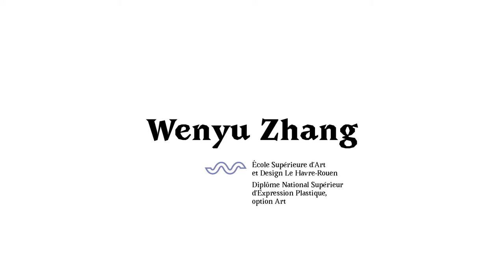Wenyu Zhang - École Supérieure d’Art et Design Le Havre-Rouen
Diplôme National Supérieur d’Expression Plastique, option Art
"Manière d'hybrider des mondes - Diplômé·e·s 2020 Art, Architecture, Design en Normandie"
Commissariat : Matthieu Lelièvre
Église Saint-Nicolas et galerie de l'ésam, Caen
Novembre 2020
L'exposition Manière d'hybrider des mondes a été organisée par l'école supérieure d'arts & médias de Caen/Cherbourg, l'École nationale supérieure d'architecture de Normandie et l'École Supérieure d'Art et Design Le Havre-Rouen. Elle a bénéficié du soutien de la Ville de Caen et du CROUS Normandie dans le cadre de l'appel à projets CVEC. Réalisation des pastilles vidéo :Justine Haelters et Thibault Jehanne